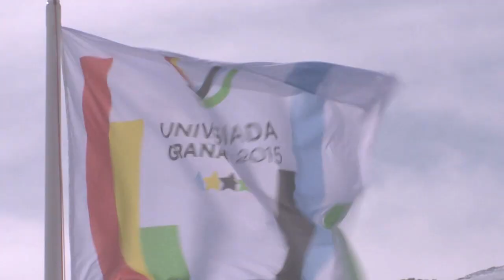Paul Mathews, asesora a Sierra Nevada para la Universiada de 2015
Paul Mathews, presidente de Ecosign, empresa que, entre otras estaciones, diseñó Whistler sede canadiense los JJOO de Invierno 2010-, visitó hoy Sierra Nevada para asesorar a la estación invernal granadina de cara a la Universiada de Invierno de 2015.

     Mathews, acompañado por la directora general de Cetursa Sierra Nevada, María José López, recorrió los escenarios que albergarán pruebas de esquí alpino, esquí-cross, baches y snowboard en la Universiada de Invierno Granada 2015, y otros puntos del área de nieve, en los que propuso mejoras para un mejor funcionamiento global de la estación.

     Sierra Nevada hizo un tremendo esfuerzo de modernización para los Mundiales de 1996; y por ello en el área de nieve no tiene problemas para albergar cualquier competición, señaló Mathews, para quien el gran reto de la estación granadina está en mejorar la movilidad en la  urbanización.

     En ese sentido, admitió que la construcción de un funicular entre la plaza de Pradollano y el parking situado junto al telesilla Virgen de las Nieves es una gran envergadura, que contribuiría a agilizar el desplazamiento de esquiadores y visitantes, y facilitaría el acceso a las pistas desde la parte alta de la urbanización

     No obstante, Mathews añadió que si esa opción no resultara viable existen otras posibilidades como el aumento de frecuencias del servicio de autobús interno de Pradollano.

     Por su parte, María José López agradeció las recomendaciones del experto canadiense, especialmente en su visión global de Sierra Nevada, en su idea de circulación perimetral de esquiadores, en el desahogo del área de Principiantes, en la mejora del escenario de snowboard y su apuesta por el transporte público en Pradollano.

     Las directrices de Ecosing confirman que estamos trabajando en la buena dirección, para conseguir una estación cómoda y sostenible, que estén en vanguardia para celebrar grandes competiciones y que satisfaga las aspiraciones de nuestros usuarios, añadió la directora general de Cetursa Sierra Nevada.